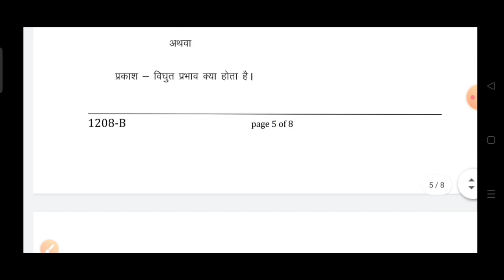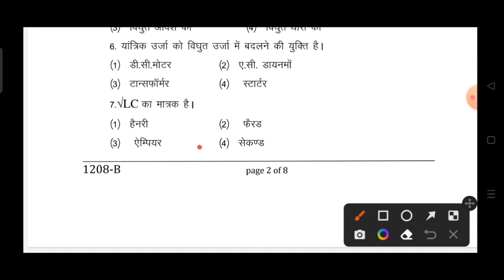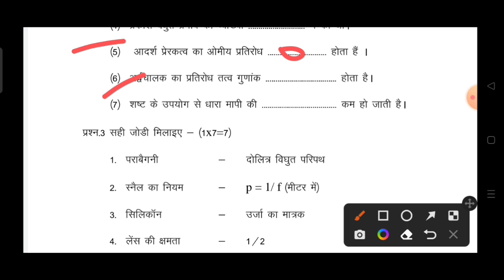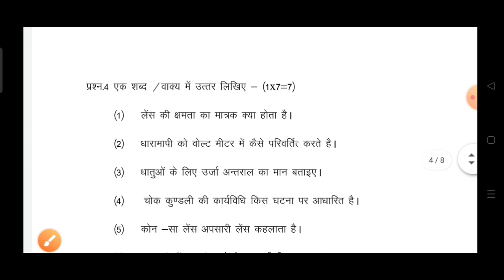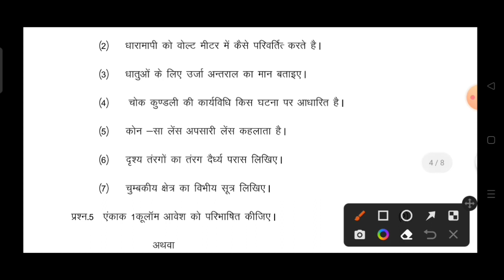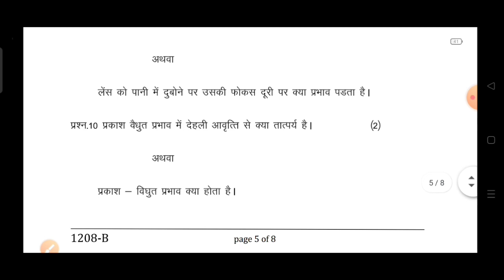class 12th physics half yearly paper 2022 / भौतिक अर्धवार्षिक पेपर/ ardhvarshik paper 2022 mp board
class 12th physics half yearly paper 2022 / mp board half yearly exam 2022 class 12th rasayan paper

class 12th physics ardhvarshik paper 2022 mp board / कक्षा 12वी भौतिक विज्ञान अर्धवार्षिक परीक्षा पेपर 2022

bhotiki half yearly paper class 12th 2022

class 12 physics half yearly paper 2022 mp board

class 12 physics half yearly paper 2022  most important question

half yearly exam 2022 class 12 physics

आज मैने अर्धवार्षिक परीक्षा 2022 23 से कक्षा 12वी विषय भौतिक विज्ञान का अर्धवार्षिक पेपर को समझाया है या फिर ardhvaarshik paper class 12th physics या ardhvarshik paper kaksha barvi या फिर class 12th ardhvarshik paper 2022 physics इसके अलावा ardhvarshik paper 2022 12th ka या mp board ardhvaarshik pariksha या फिर kaksha barviya vishay bhotiki ardhvarshik pariksha का पेपर बताया है आशा है की अर्द्धवार्षिक परीक्षा कक्षा 12वी फिजिक्स का पेपर पसंद आ गया होगा

(4) kaksha barviya ka physics ardhvarshik pariksha

(5) kaksha barahvin ardhvarshik paper

(6)kaksha barahvin vishay bhotiki ardhvarshik pariksha 2022

(7) kaksha 12 physics ardhvarshik pariksha 2022

(8) kaksha 12 physics ardhvaarshik paper

board

(11)paper 2022 kaksha twelfth

class 12th physics ardhvaarshik paper solution 2022 mp board / कक्षा 12 भौतिक विज्ञान अर्धवार्षिक पेपर 2022